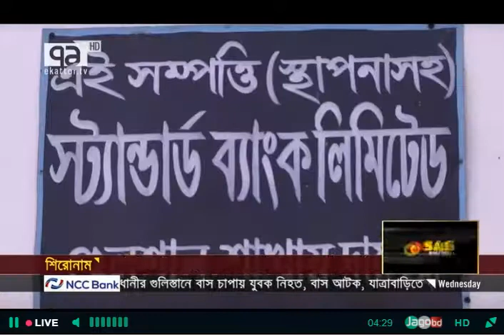কবরস্থানের জমি জামানত রেখে জারা কম্পোজিটকে ১৩৪ কোটি টাকা লোন প্রদান